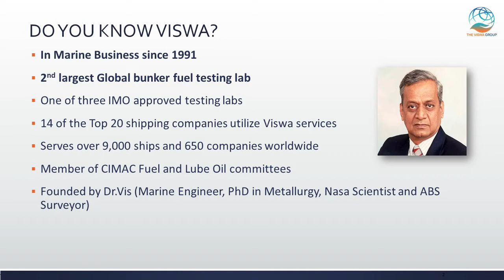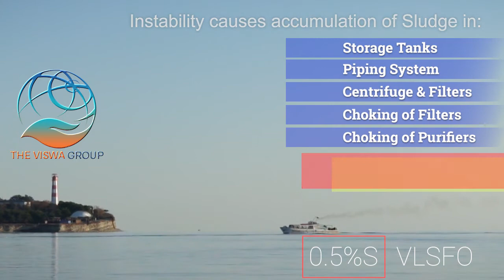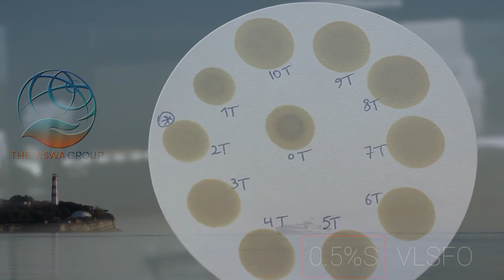Problems with VLSFOs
VLSFOs are bound to dominate the market come 01/01/2020. This brief video presentation is a digital-handbook aimed at providing an extensive insight into the issues that may be faced with the usage of the new VLSFOs.